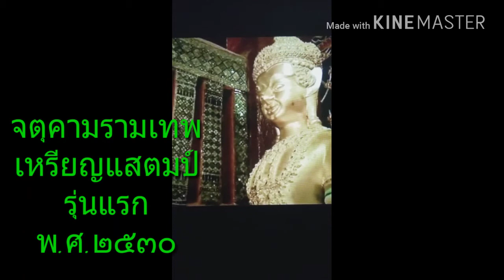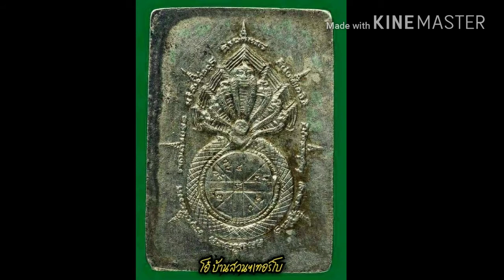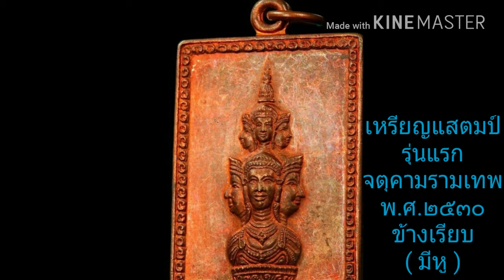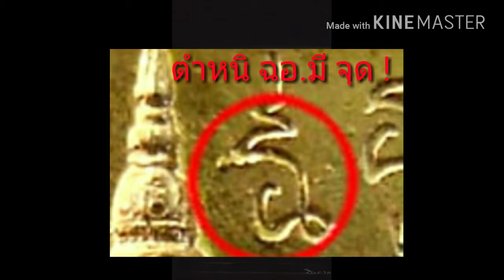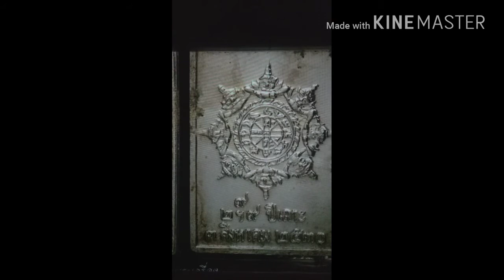จตุคามรามเทพ (เหรียญแสตมป์ ปี 30)บล็อคฉอจุด,หลังเฮง,หลังจอจิ by โอ๋ บ้านสวนฯพระเครื่องเทอร์โบ佛牌； 佛像。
佛牌； 佛像。รายละเอียด เพื่อการแยกแยะบล็อคพิมพ์ ใน เหรียญจตุคาม รุ่นแรก พ.ศ.2530 (เหรียญพิมพ์ยันต์ข้างไม่มีหู)